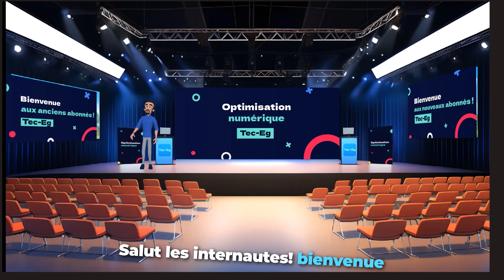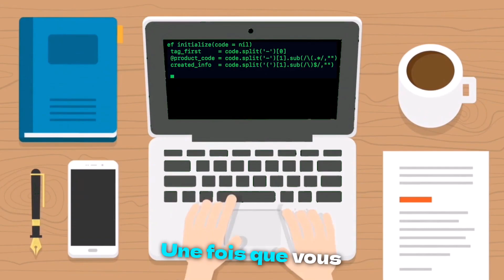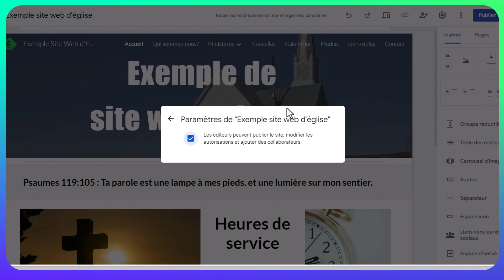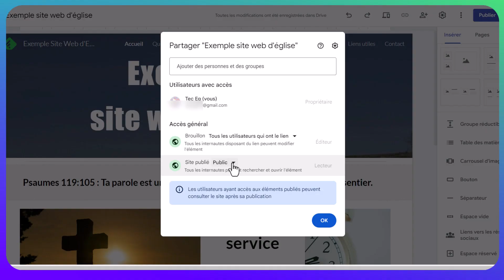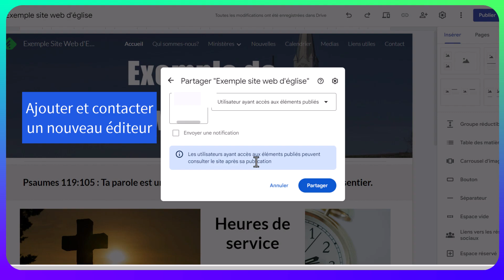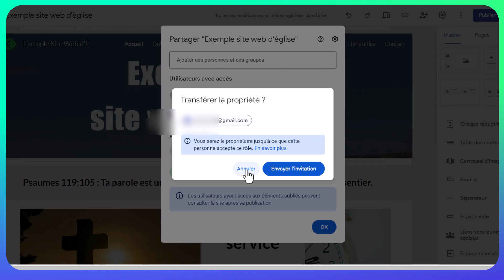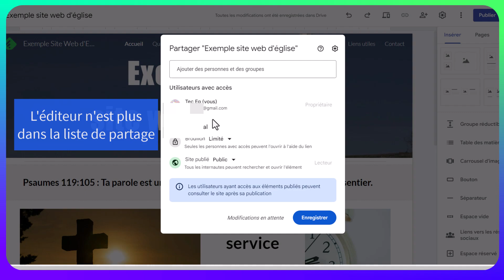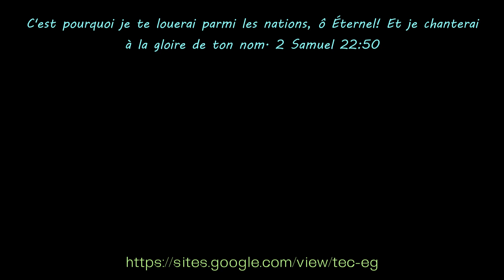Guide complet - Trucs à retenir pour ajouter des collaborateurs dans votre site web sur Google Sites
Dans cette vidéo, nous vous guidons à travers le processus d'ajout et de gestion de collaborateurs sur Google Sites. Que vous souhaitiez renforcer votre équipe ou modifier les droits d'accès, vous trouverez tout ce qu'il vous faut !

Pourquoi c'est important :
La gestion efficace de vos collaborateurs peut transformer votre expérience avec Google Sites. Cela vous permet de créer un environnement de travail collaboratif fluide et d'assurer que votre site reste à jour avec les bonnes personnes aux commandes.

Ce que vous apprendrez :
Comment ajouter des collaborateurs à votre site Google
Les étapes pour retirer des collaborateurs
Comment transférer la propriété de votre site
Modifier les niveaux d'accès des utilisateurs

Rejoignez-nous et apprenez à optimiser votre site pour une collaboration réussie !

👍 Aimez cette vidéo si elle vous a été utile et partagez-la avec vos amis !
👉 Activez les notifications pour ne rien manquer de nos prochaines vidéos de tutoriels!